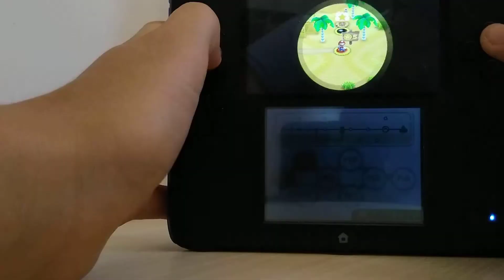N'importe quoi ! | New Super Mario Bros 2 2ds #5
Désolé si cette vidéo arrive après les autres j'ai eu un problème mais bonne vidéo quand même.